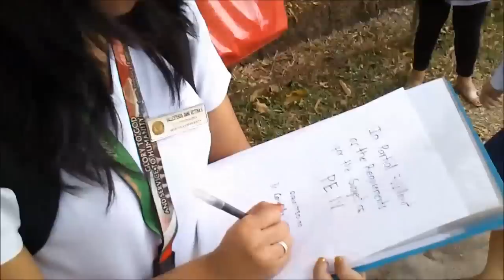MEET THE NEW MEMBER OF OUR FAMILY! - Bing Vlogs! (February 25 - 26, 2014)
Meet the new member of our family! Hihi! Our baby pitbully named Gertrude! :)